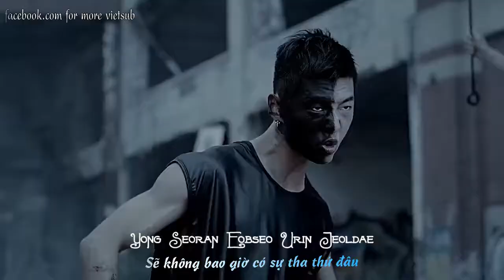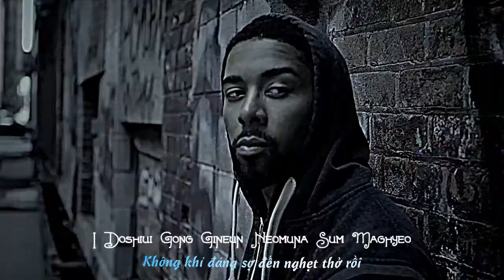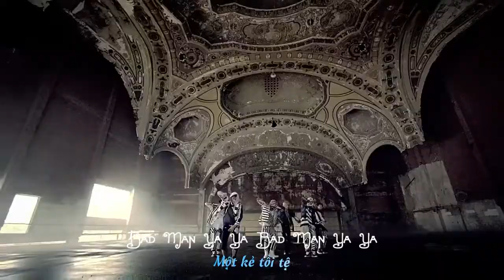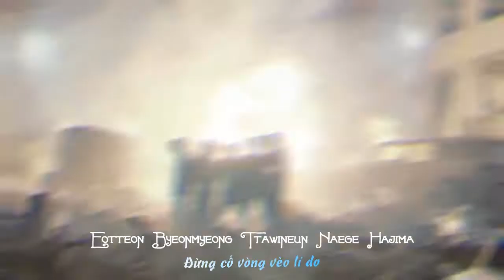[Vietsub] [ZeloVN] B.A.P - Bad Man MV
Have you enjoy and support channel